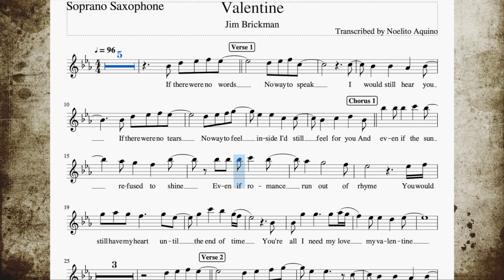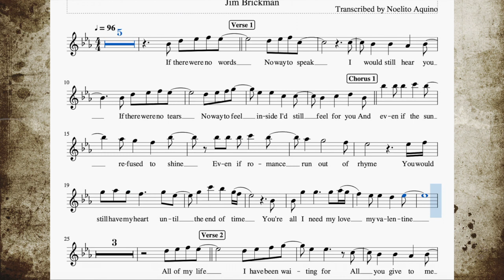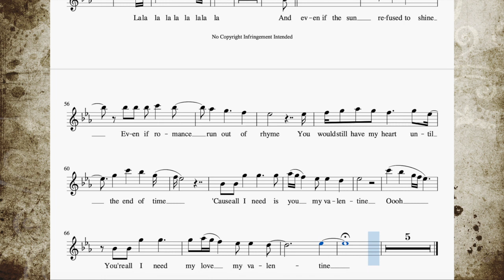Valentine - Bb(Tenor/Soprano) Sax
Popularized by Jim Brickman
Transcribed for Bb(Tenor/Soprano) Sax(Key of Eb) by Noelito Aquino